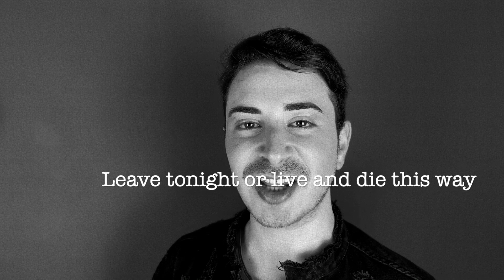Fast Car (Tracy Chapman Cover) - Alessandro Landolfi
"Fast Car" è, senza dubbio, uno dei miei pezzi preferiti di tutti i tempi. Fa da colonna sonora alla mia vita da quando avevo 14 anni e, ancora oggi, continua a tornare, arricchendosi di sfumature e significati del tutto nuovi e perfettamente coerenti con quello che sono ora.
Nel tempo, ho associato il pezzo a diverse cose: all'America, alla pioggia d'estate, alle prime volte, alla paura della partenza, all'eccitazione del ritorno, ai traguardi raggiunti e alle esperienze.
In questo momento, invece, mi riporta a quando ero bambino e, in particolare, alla persona più speciale che io conosca, la quale, nel periodo di transizione dall'infanzia all'adolescenza, mi ha risollevato da uno dei momenti più bui della mia esistenza.
Nelle ultime settimane abbiamo parlato spesso di quanto sarebbe bello poter tornare ragazzini e di quanto vorremmo rivivere almeno una delle serate di qualche anno fa, quando i meccanismi del cuore erano un po' più semplici, le risate più genuine e bastava soltanto un piatto di pasta al sugo e mozzarella a metterci in pace con il mondo.
A volte mi chiedo come sarebbe bello avere una 'macchina veloce' in grado di portarci via dai pensieri e dalle paure. Poi ci ripenso e mi ricordo che ce l'ho. E' la musica.

P.S.
Sebbene sia già presente una versione acustica sul mio canale YouTube, ho sentito l'esigenza di riproporla, questa volta con tutti gli strumenti e dei cori aggiuntivi.